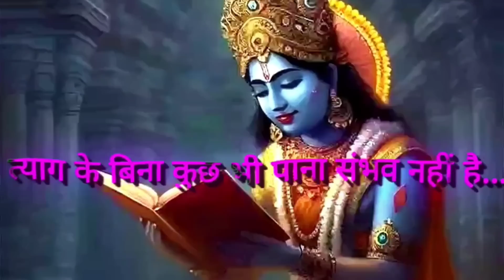ଆପଣଙ୍କ ସବୁ ପ୍ରଶ୍ନର ଉତ୍ତର 😔 ଦୟା କରି ଆମକୁ ଭୁଲ ବୁଝନ୍ତୁନି | QNA Video | ipsi raj vlog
qna vlog
qna vlog odia
qna video odia
odia
odia vlog
ipsi raj vlog
raju biju vlog
sudhansu amita vlog
new odia copule vlog
love marriage Copule Vlog
odia copule
Cuttack Salipur vlog